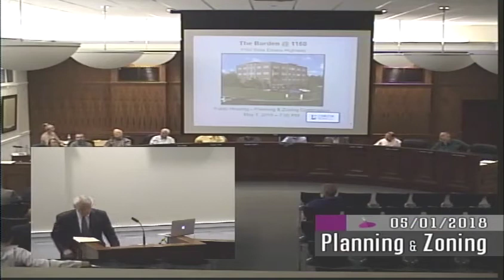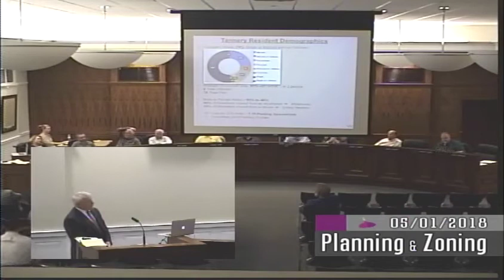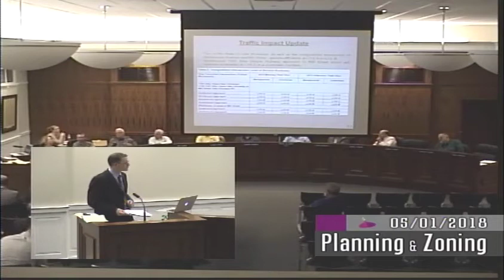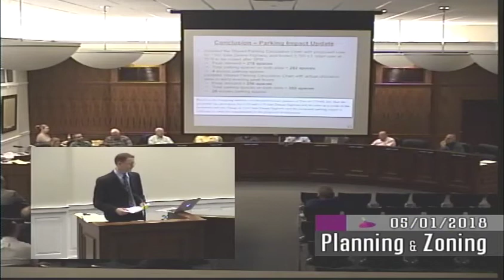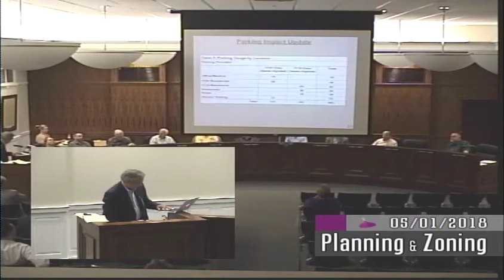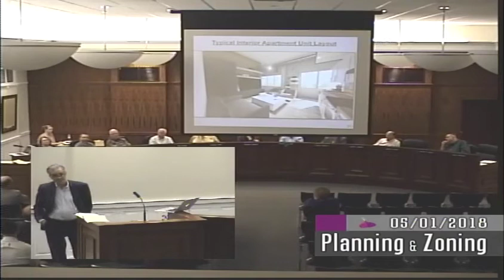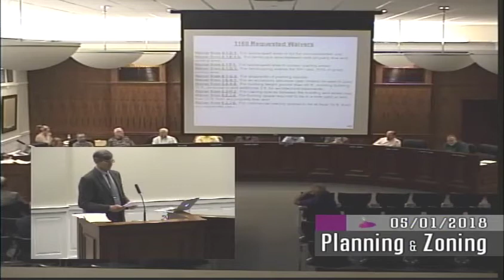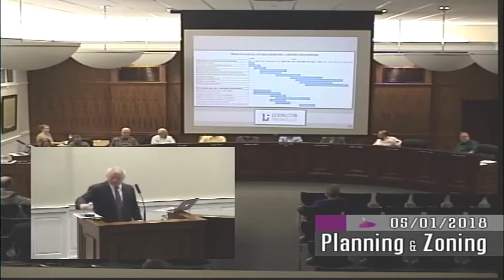May 1st, 2018 Planning and Zoning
Wethersfield Planning and Zoning Commission meeting for May 1st, 2018.